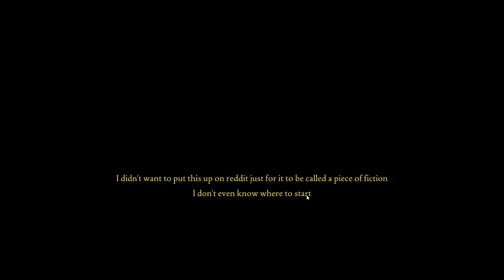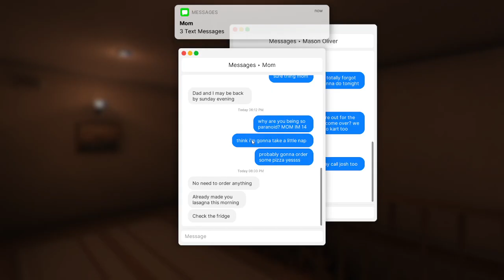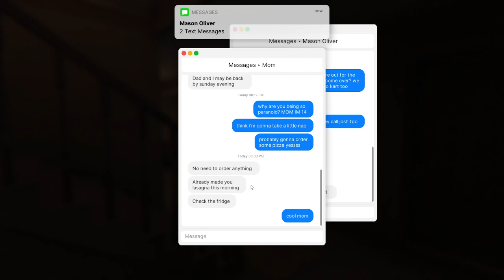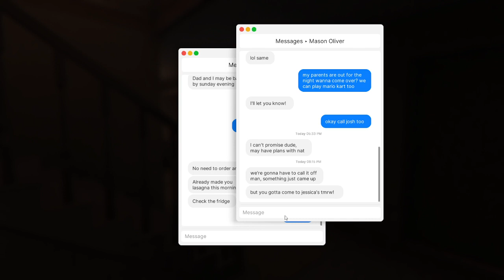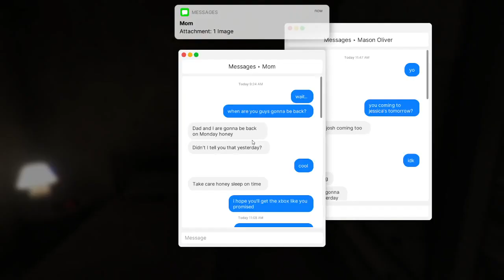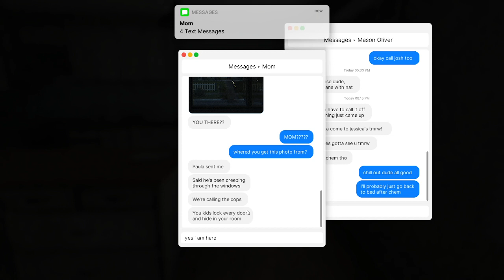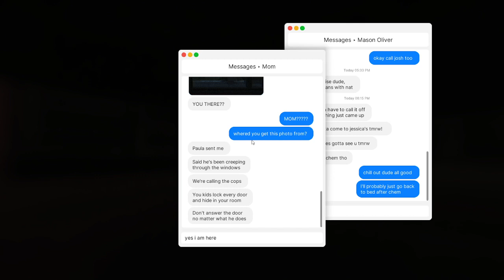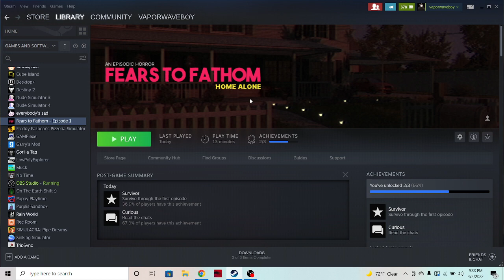VHS HORROR GAME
sorry about mic quility like sub and comment for more content